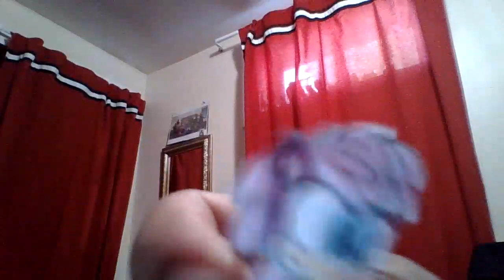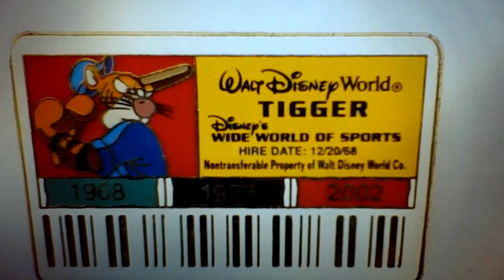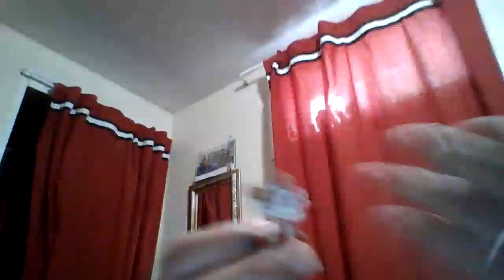Freetime University PT 2 Freshman Orientation